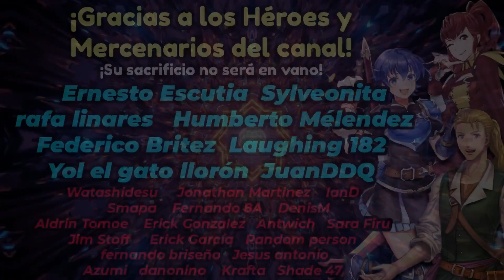[FEH] | Sala Armamentística | AVERSA, YLGR, TIBARN, SELKIE, S!VERÓNICA | Refinamientos Ver 6.4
¡Bienvenidos a Sala armamentística!
Lo que haremos en esta sección del canal es revisar los nuevos refinamientos que vayan llegando al juego FEH mediante las actualizaciones más recientes. En esta ocasión tenemos la versión 6.4 (la actualización de Abril 2022)

Hablaremos del nuevo poder de los refines y de como funcionan.

Puedes saltar a un refinamiento de un personaje específico aquí:
Intro: 0:00​
Aversa: 1:05
Ylgr: 6:46
Tibarn: 10:32
Selkie: 13:16
Verónica conejita: 17:31
Final: 22:15